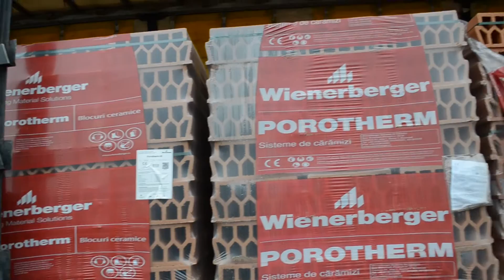Planseu ceramic Wienerberger montat cu voluntari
Intre 9 si 20 septembrie, peste 300 de voluntari din Oradea au dat o mână de ajutor la construirea unei case Habitat de tip duplex. Casa a fost ridicata cu materiale donate de Wienerberger constand in caramizi cu goluri verticale si planseu ceramic.